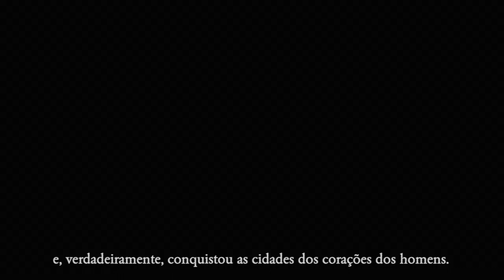"Bambu Oco" - Por Leonora Armstrong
Leonora Armstrong se referindo à nossa querida Martha Root.

Produção BahArte